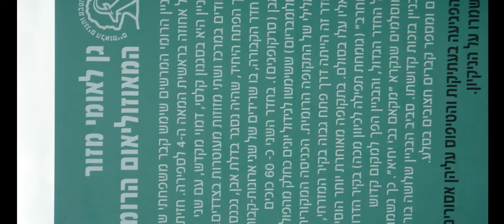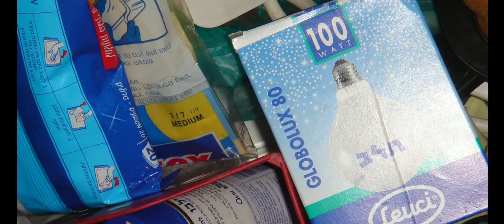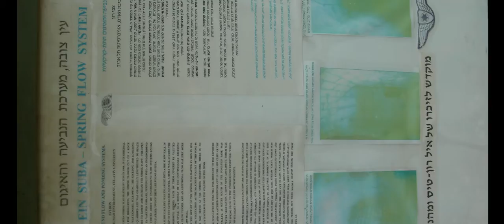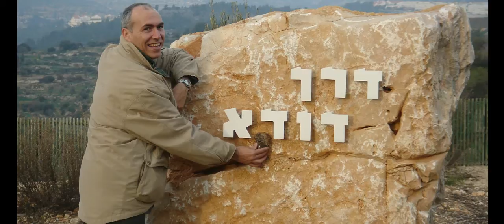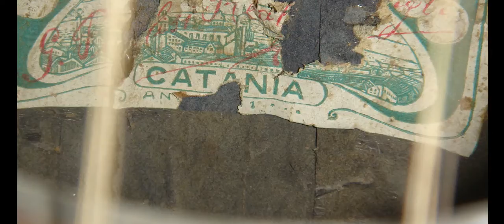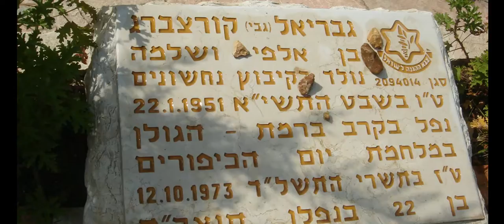אסופת תמונות 36